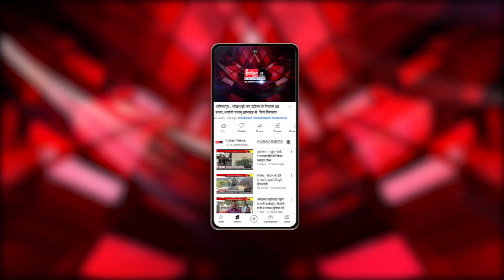बिरनपुर हिंसा में मृतक भुनेश्वर साहू का दशगात्र कार्यक्रम संपन्न, बड़ी संख्या में पुलिस बल तैनात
Indian News : बेमेतरा के बिरनपुर हिंसा में मृतक भुनेश्वर साहू का दशगात्र कार्यक्रम शांतिपूर्ण माहौल में संपन्न हुवा प्रशाशन ने सुरक्षा की दृष्टि से अभी भी ग्राम में धारा 144 लागू रखी है

Our Links